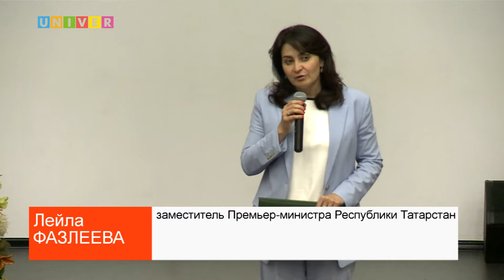В КАЗАНСКОМ УНИВЕРСИТЕТЕ ОТПРАЗДНОВАЛИ ДЕНЬ МЕДИЦИНСКОГО РАБОТНИКА